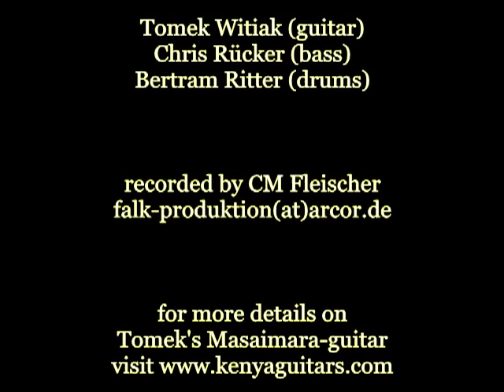DAS GRUENE HEMD plays Funk in Deep Freeze (by Hank Mobley)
recorded live @ the showroom of COURA AFRICAN GUITARS in Frankfurt during the Musikmesse 2011. (see also